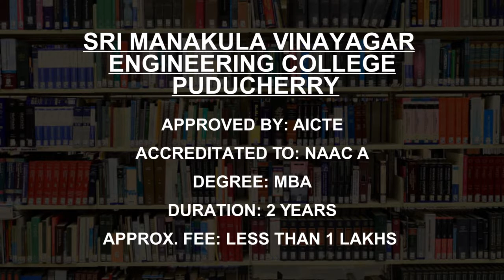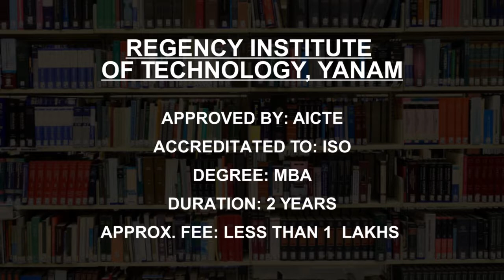MBA General Colleges in Puducherry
Must Watch.. Course Fees and Eligibility for Best General MBA Colleges in Puducherry

Listed Colleges
Sri Manakula Vinayagar Engineering College Puducherry
Christ College of Engineering and Technology, Puducherry
Don Bosco College Arts and Science Karaikal
PRIST University Puducherry
Perunthalaivar Kamarajar Arts College, Puducherry
Auronya College Puducherry
Rajiv Gandhi College of Engineering and Technology, Pondicherry
Pondicherry University Puducherry
Regency Institute of Technology, Yanam
Achariya Arts and Science College Villianur

This is not the listing of Top MBA Colleges in Puducherry, it's the list of best MBA Colleges in Puducherry as per the ratings given by our users.